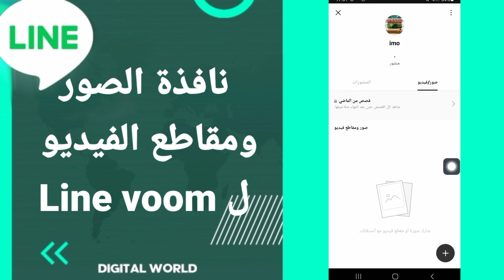كيفية طريقة ايجاد والعثور على نافذة الصور ومقاطع الفيديو ل line voom على تطبيق لاين Line